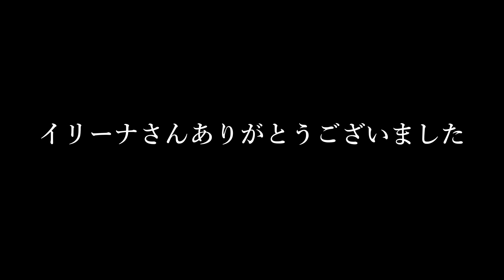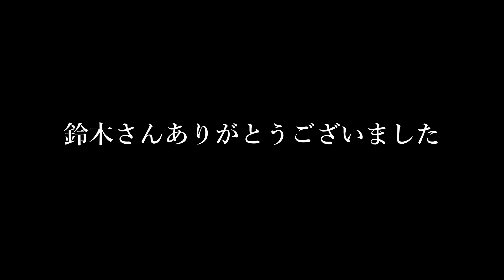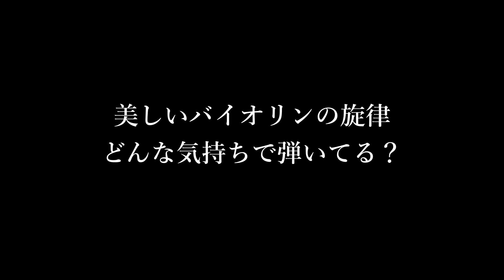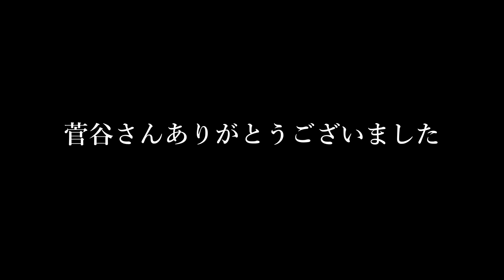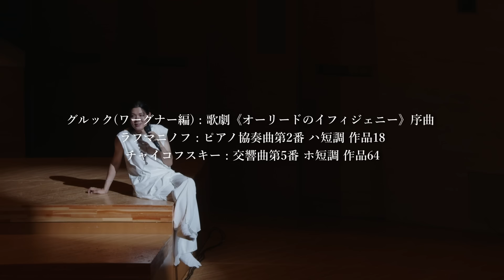【特別な報告です】信じられない出来事が起きました。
〜パシフィックフィルハーモニア東京 第175回定期演奏会〜
・2024月12月6日（金）正午より、イープラスにて特別最速先行開始
※先着での座席指定となります。